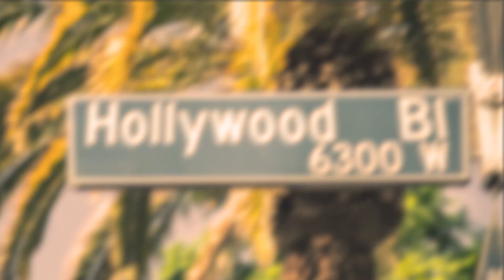SINAIS REVELADORES NO 2º EPISÓDIO DO DOCUMENTÁRIO DO HARRY E MEGHAN NA NETFLIX | NERVOSISMO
Harry e Meghan na Netflix vem despertando diversos sentimentos no público da Netflix, sobretudo no Reino Unido, onde os primeiros episódios do documentário já o tornam o programa mais visto no streaming os outros três episódios finais serão disponibilizados dia 15 de dezembro. Vamos analisar aqui a falas e trechos narrados pela dubla